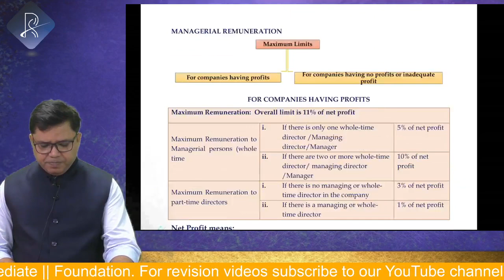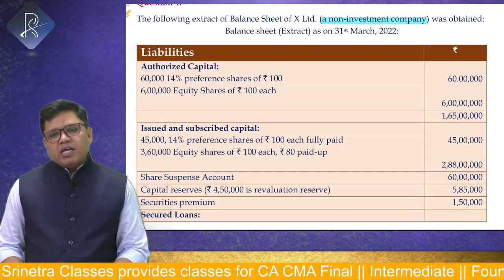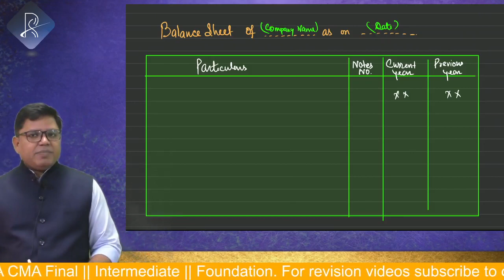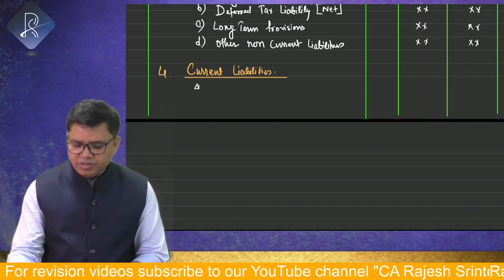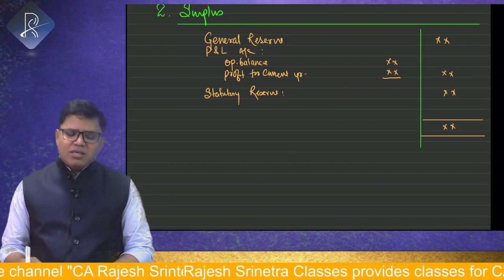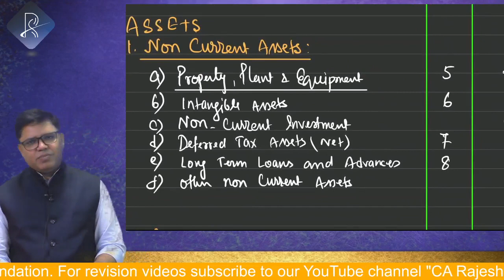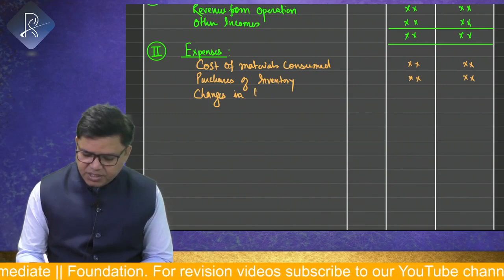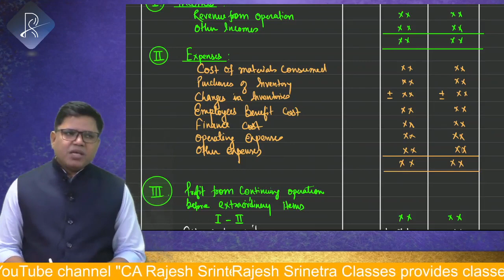Financial Statements of Companies Class 2 || CA Intermediate Accounting